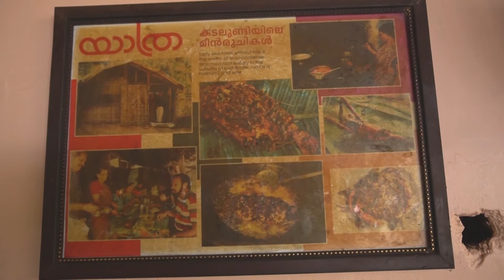KADALUNDI BALETTANTE KADA FISH FRY | കടലുണ്ടി ബാലേട്ടന്റെ കട ഫിഷ് ഫ്രൈ | KERALA STYLE NON VEG HOTEL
Pebbles Presents " KADALUNDI BALETTANTE KADA FISH FRY,KERALA NADAN RESTAURANT | KERALA STYLE NON VEG HOTEL,KERALA HOTEL,kerala tourism,kerala nadan food,KERALA STYLE NON VEG HOTEL,MALABAR HOTEL,FOOD HOTEL